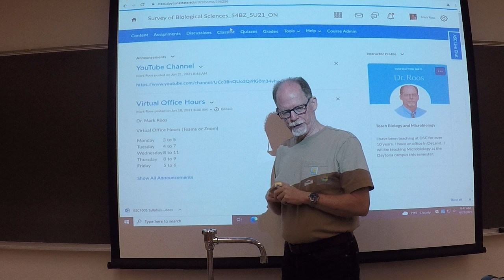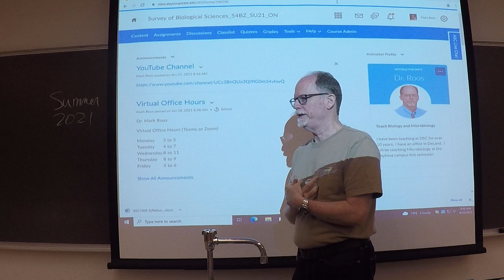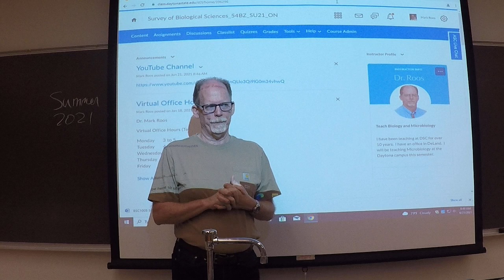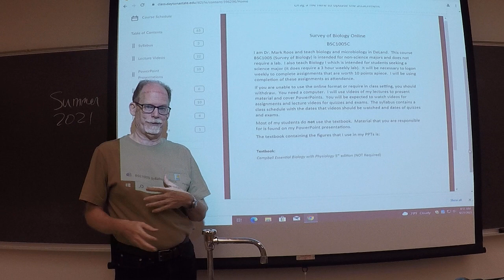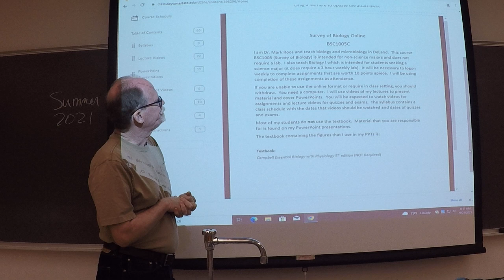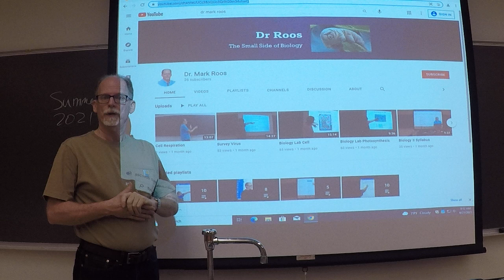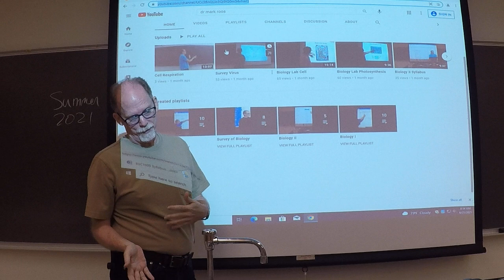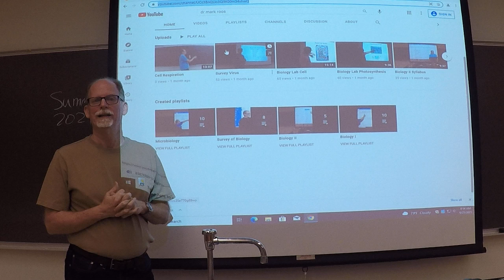Welcome Survey Summer 2021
This video is for students in BSC1005 in Summer 2021.